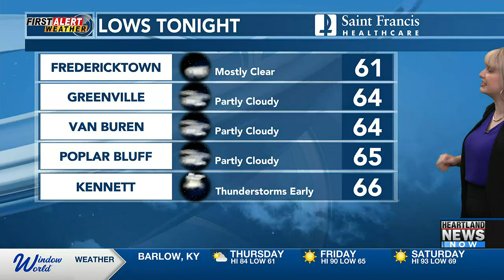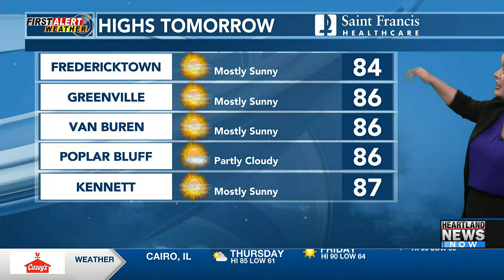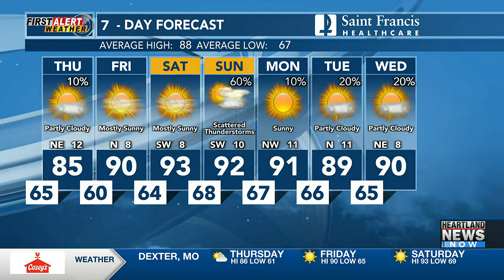First Alert: Tracking possible thunderstorms on Sunday